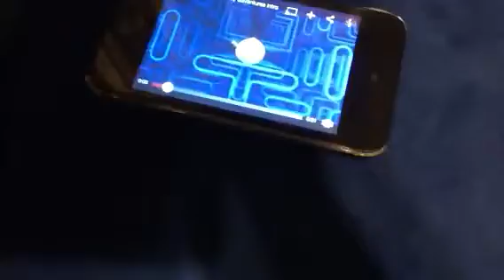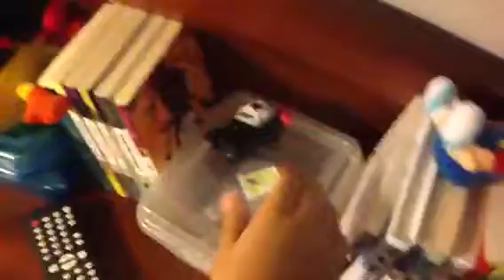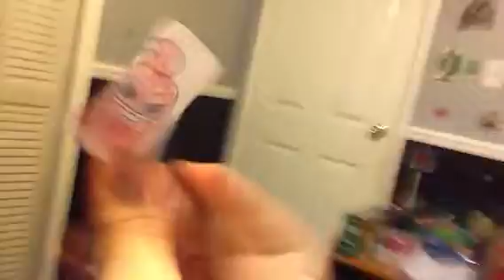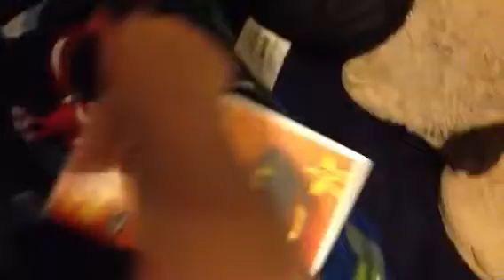Pac man and the crazy ghostly adventures 8 Berry Day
Yeah merry christmas!